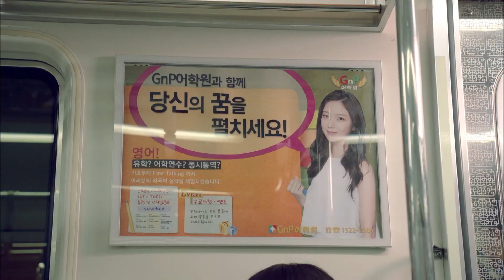[CheeseInTheTrap] Destaques do Episório 4 e 5